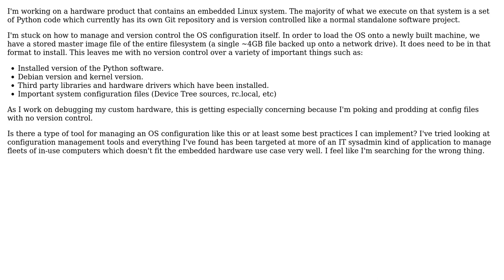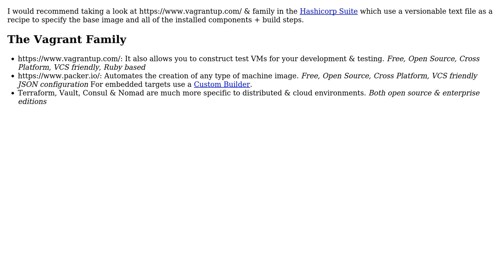Software Engineering: Version control of embedded OS system image (2 Solutions!!)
Software Engineering: Version control of embedded OS system image

With thanks & praise to God, and with thanks to the many people who have made this project possible! | Content (except music & images) licensed under CC BY-SA | Music | Images & others | With thanks to user Steve Barnes user Joe Baker user Doc Brown and the Stack Exchange Network Trademarks are property of their respective owners. You are responsible for your own actions.